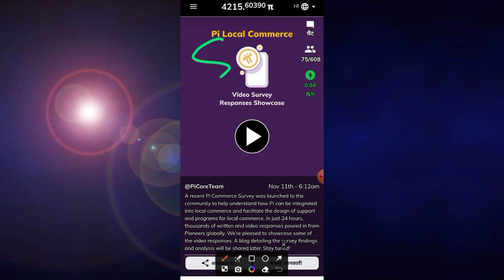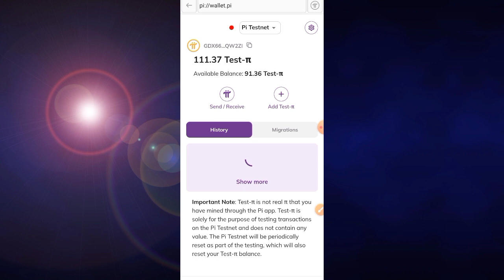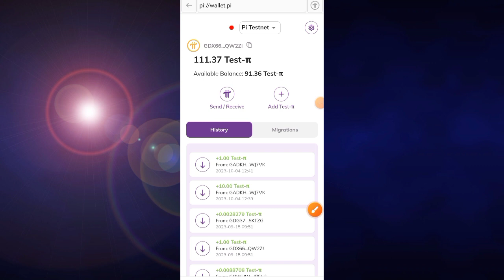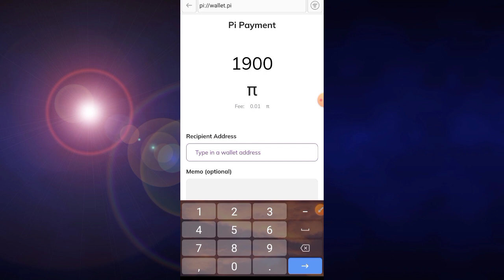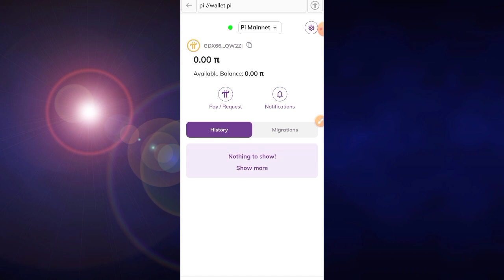Pi Coin Withdrawal Process | Pi Network Withdrawal Process | Pi Coin Sell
Pi Code - farukcryotoking

Omega Refer Code 👉 farukmonitor

pi hackathon meaning
pi hackathon hindi me
pi hackathon brainstorm
pi hackathon projects
pi hackathon india
pi hackathon 2023
Pi hackathon me indian
pi hackathon me india ke engineer
pi hackathon me india ke software engineer